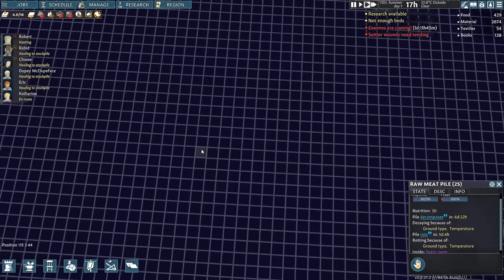New RimWorld-like Kingdom Building Game - Going Medieval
We're staking our claim in the medieval wilderness in Going Medieval!  We'll have have to build our fortress, manage all of our people's need, defend our kingdom from invaders, and shape the future of our kingdom.  It's like Medieval Rimworld but voxel and more 3D!

Want to play the game yourself?  The Open Beta runs from May 21st to May 24th!